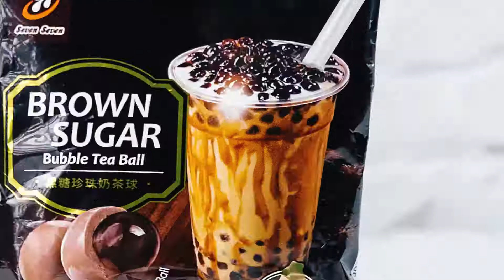Animated Explainer Video – Brown Sugar Bubble Tea Ball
Love this kind of ANIMATED EXPLAINER VIDEO? Have yours now!